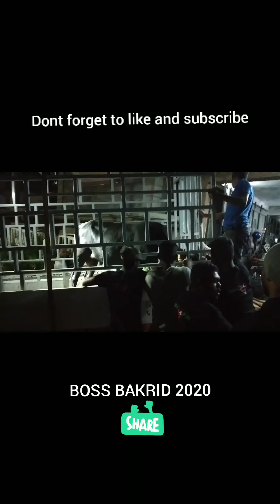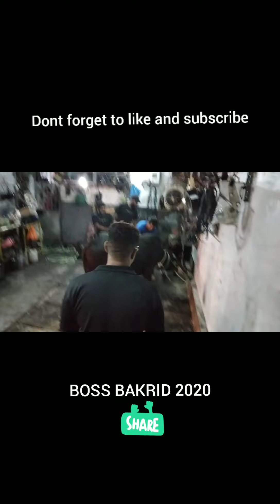Bakrid 2020 valle pitot kot eid gah maurice